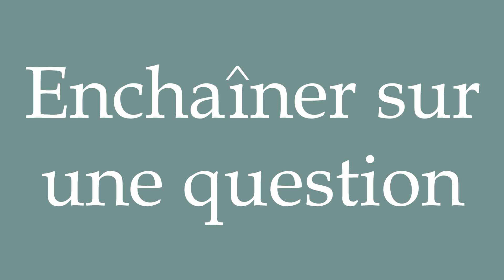How to Pronounce ''Enchaîner sur une question'' (Follow up with a question) in French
Learn how to say and properly pronounce ''Enchaîner sur une question'' in French with this free pronunciation tutorial.